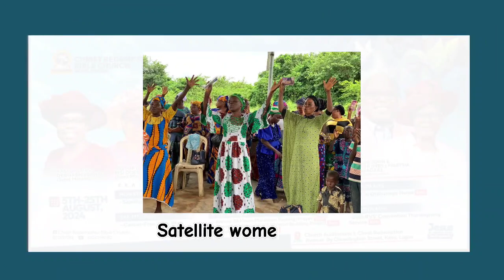25th Redemption virtuous Sisters' Convention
You're cordially invited to our 25th Redemption Virtuous Sisters' Convention. Get ready for a power packed, life transforming event.

Featuring
WED. 21ST- THURS. 22ND AUG.
-Women Revival (Maa Jeun omo) || 6am
-Health Talk/ Free Medical Checkup || 8am

FRI. 23RD AUG.
-Annual 24 Hours Marathon Fasting/prayer || 6am
-Commissioning of COZ Women Building Project || 9am
-Jesus' Night of Praises  || 5pm

SAT. 24TH AUG.
-Visit to Orphanage Home || 8am

SUN. 25TH AUG
-25th Rvs' Convention Thanksgiving Service || 8am

Venue: No 1 christ Redemption Avenue, by Oluwalogbon Street Ikosi ketu Lagos state.